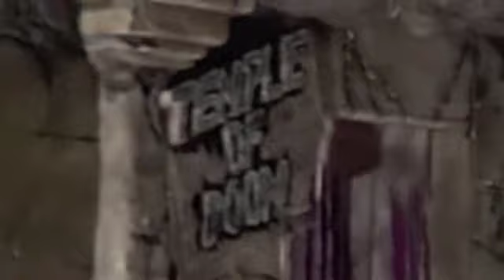Temple of Doom Walkthrough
We are not professionals we are just a bunch of guys and gals who get together every year and build a haunted house for the community. It's completely free to go through, everything is paid for out of pocket or donated. Every year is a new theme this year its Temple of Doom. If you want me to check out your halloween videos post a link below in the comments and ill check them out, I always love to get new ideas from other people.